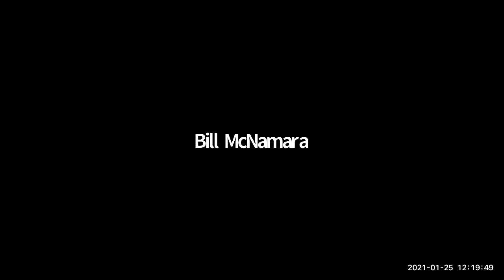How to Export Freight Forwarder 101